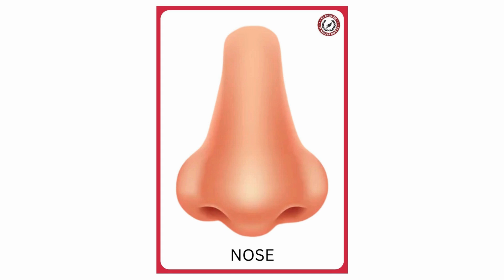CLC WEEK 5 CLASS 3Y